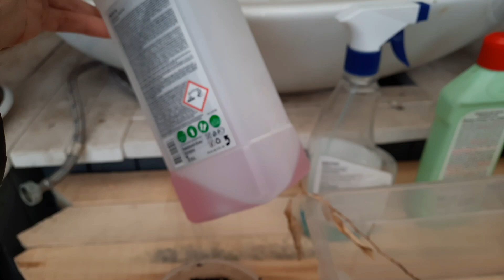СУПЕР ЭФФЕКТИВНОЕ, СУПЕР СРЕДСТВО при заливе цитрусовых! Супер результат!!! Реанимация цитрусов.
Расскажу как, используя всего 15 видов химических средств, можно реанимировать цитрус после залива. Оживим даже дохлые цитрусы, а уж живые тем более!!! Результат гарантирован 275% успеха!!! Осторожно, в видео есть стёб и метафора!!! Кушайте наши химические цитрусы НАЗДОРОВЬЕ!!!